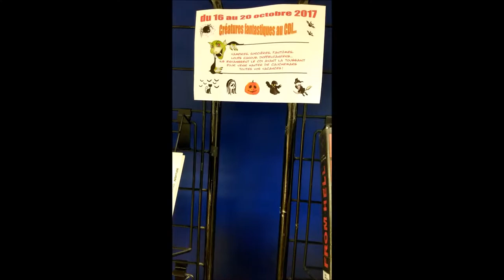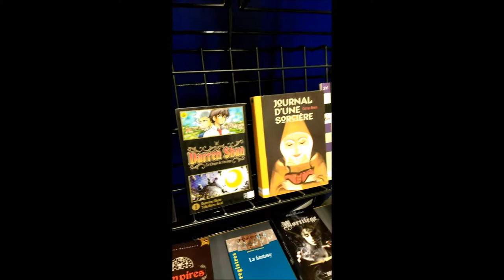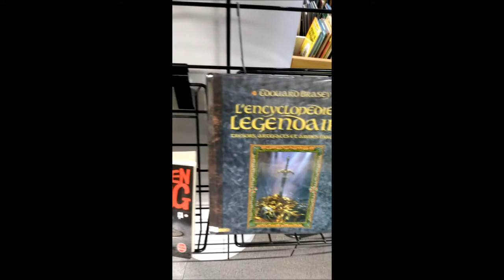Les lectures d'Edouard pour Halloween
Vidéo #2:
Sélection "Créatures fantastiques" au CDI du lycée Edouard Branly